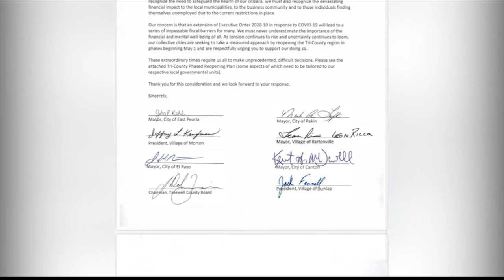Tazewell County Sheriff will not enforce Pritzker's executive order